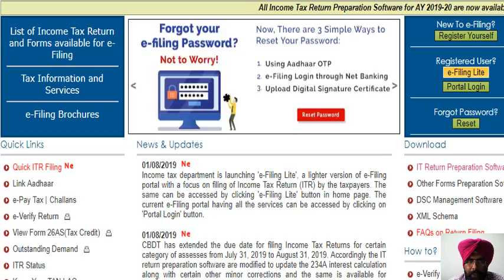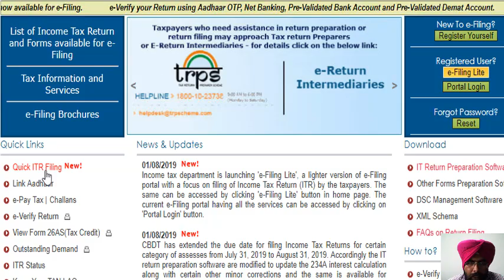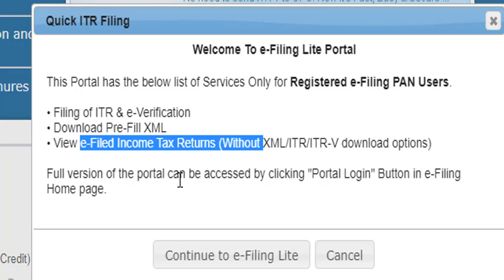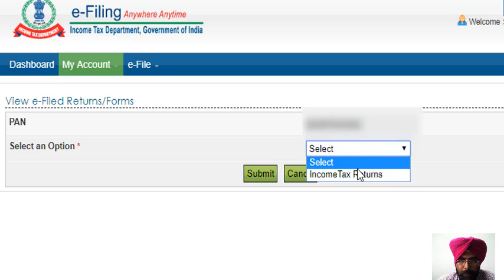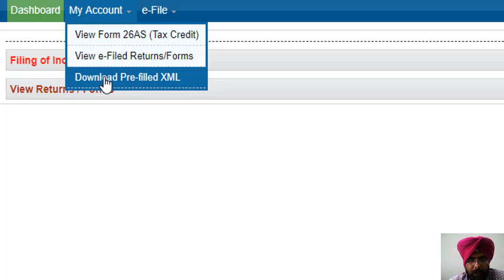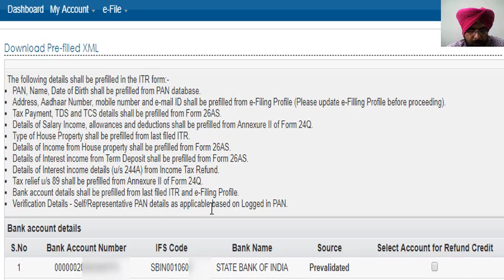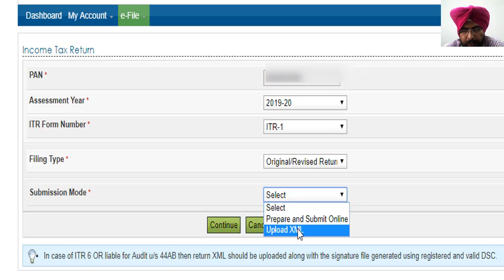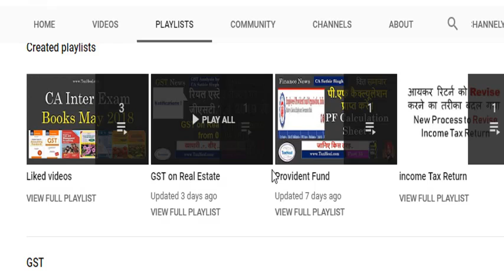New Income Tax Portal to Quickly file ITR (Income Tax Return)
Income tax department is launching 'e-Filing Lite', a lighter version of e-Filing portal with a focus on filing of Income Tax Return (ITR) by the taxpayers. The same can be accessed by clicking 'e-Filing Lite' button in home page. The current e-Filing portal having all the services can be accessed by clicking on 'Portal Login' button.